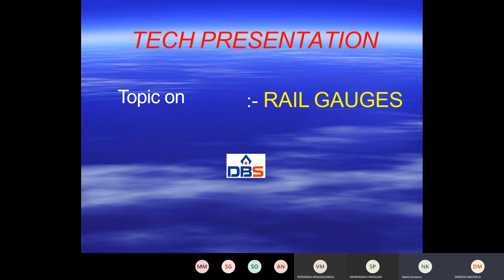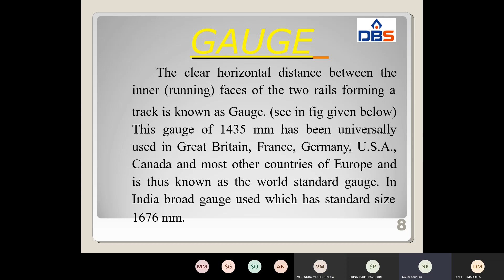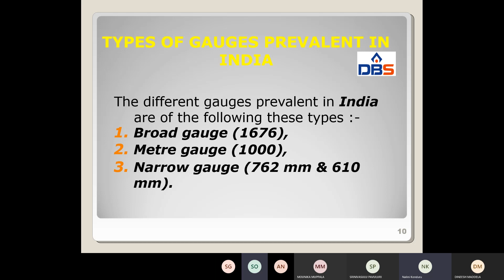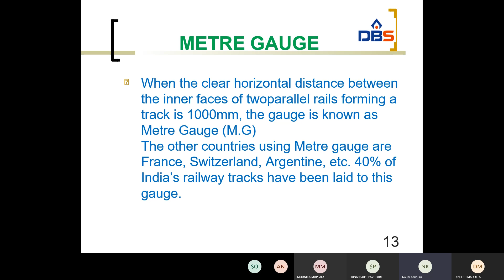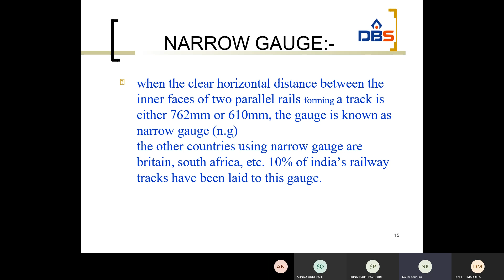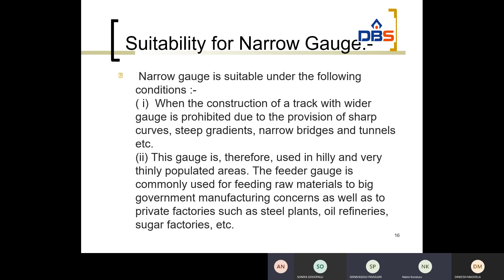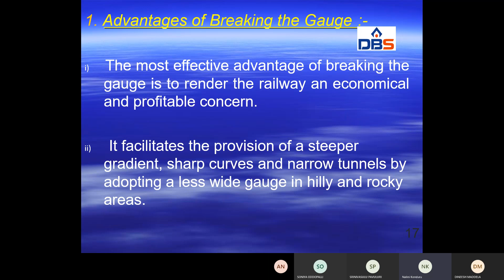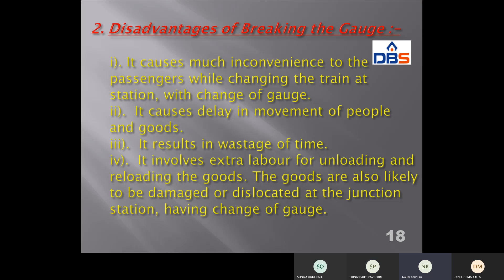DBS - Coning of wheels, Adzing of sleepers, Rail fastenings, IV Btech I Sem, Railway Engineering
Subject Title :- Transportation engineering-II
Branch     :- CIVIL, IV Btech I Sem
Unit      :- I
Unit Name    :- Railway Engineering
Topic Name  :- Coning of wheels, Adzing of sleepers, Rail fastenings
Description   :- In this topic I have discussed about the ratios that are recommended for adzing and the angles that should the taken for coning.